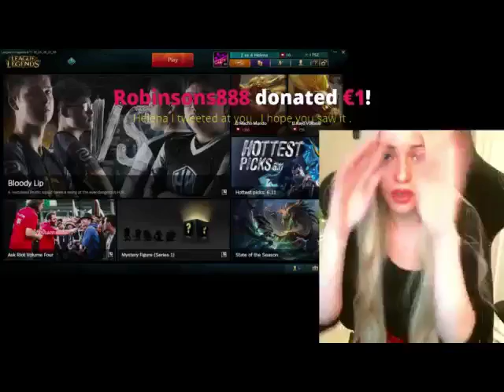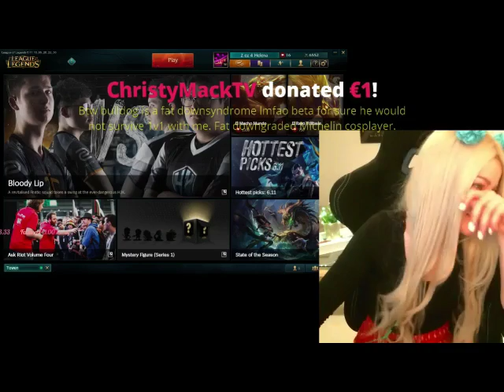HL 6 10 16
This video wasn't meant to have jump cuts.  The original videos had no audio in spots, so I edited them to be more cohesive.